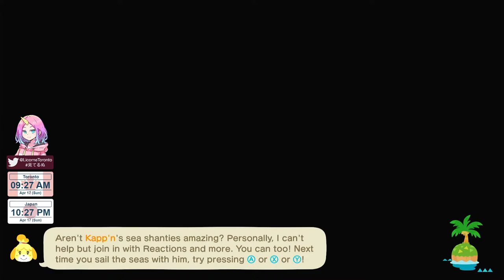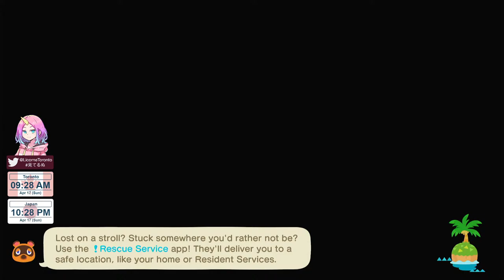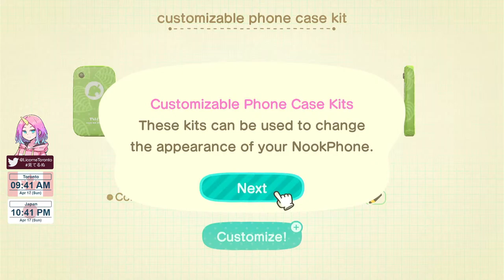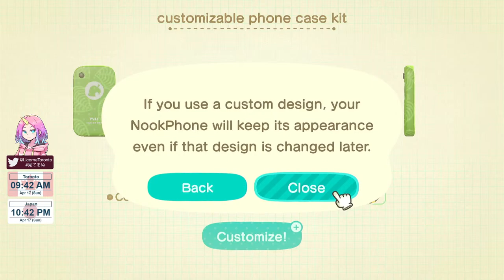【♯71】あつまれどうぶつの森（英語版）で学ぶ日常英会話(?)【イースターのイベントだぞー！】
Hi, guys! どーも！りこるぬです！
カナダのトロントに住んでます。
頑張って英語勉強してます。

配信が多いので、ぜひぜひ通知もONにしてね！

配信予定はTwitterでチェック！

質問・相談などなど送ってね！配信で返事します

☆ーーーーーーーーーーー注意事項ーーーーーーーーーーーー☆

・動画内の解説は正確性を保証するものではありません

・疑問点や間違いのご指摘はコメントにお願いします

☆ーーーーーーーツイートしてくれたら喜ぶよーーーーーーー☆

【返信・いいね巡回中】

配信タグ→見てるぬ
感想、意見などなどつぶやいてね！

勉強用タグ→頑張るぬ
勉強の目標、報告などつぶやいてね！一緒にがんばろー！

☆ーーーーーーー添削用ライティング受付中ーーーーーーーー☆

添削配信で使う英作文を募集中！
英検、TOEIC SW、IELTS、TOEFL、大学受験などなんでも対応可能です！

☆ーーーーーーーーーー過去の動画ーーーーーーーーーーーー☆

☆ーーーーーー英語の勉強におすすめのツールーーーーーーー☆

【英英辞書】
Merriam Webster

【英和辞書】
Weblio

【発音】
ELSA speak（アプリ）
Google検索
「how to pronounce 〇〇」もしくは「〇〇 pronunciation」で検索！

【コロケーション】
Oxford Collocation Dictionary

【例文検索】
Your Dictionary - Sentences

【文法チェック】
Grammarly

☆ーーーーーーーーーー欲しいものリストーーーーーーーーー☆

活動支援してくれたらめちゃめちゃ嬉しいです♡

カナダのアマゾン（日本からも買えます）↓
日本のアマゾン（送料高めです）↓